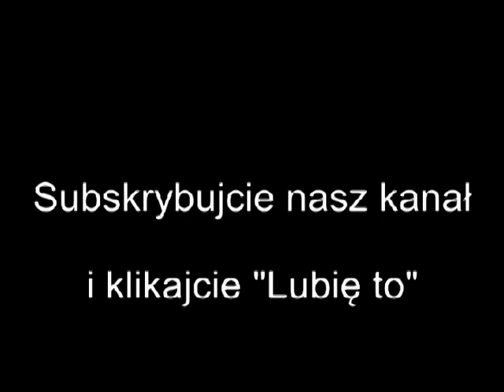Sandwich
Jak widać nawet zwykłe śniadanie może być niezłą zabawą dla dużych chłopców :P
Wybaczcie, że jakość nie jest najlepsza, drobne problemy techniczne
PRZEPIS:
chleb kurczak ser pomidor ogórek i trochę keczupu
SPOSÓB PRZYGOTOWANIA:
Dowolny

Cześć!